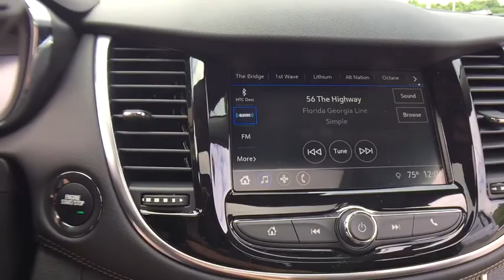2018 Chevrolet Trax Lake Orion, Rochester, Oxford, Auburn Hills, Clarkston, MI 213918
Silver Ice Metallic N 2018 Chevrolet Trax available in Lake Orion, Michigan at Wally Edgar Chevrolet. Servicing the Rochester, Oxford, Auburn Hills, Clarkston, MI area.

$1,849 off MSRP! Trax Premier, FWD.brbrFWD ECOTEC 1.4L I4 SMPI DOHC Turbocharged VVT 6-Speed Automatic 25/33mpgbrbrbr***GM vehicles will reflect Employee Pricing less current factory incentives. Special offers and incentives may apply based on eligibility. Pictures may not reflect actual vehicle. Posted miles may vary. Some options listed may be inaccurate due to VIN decoders. Some vehicles may have added accessories. See Dealer for details.*** Price includes: $1,750 - General Motors Consumer Cash Program. Exp. 09/04/2018, $2,500 - GM Lease Loyalty Towards Purchase Private Offer. Exp. 09/04/2018, $750 - Chevrolet Select Market Bonus Cash. Exp. 09/04/2018 See Dealer for details